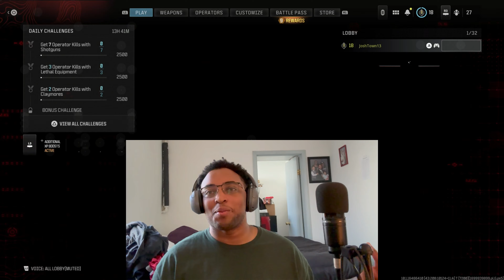I'M BAD AT MULTIPLAYER BUT IT'S FUN! | Call of Duty: Modern Warfare 3 (Multiplayer Edition)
Call of Duty: Modern Warfare 3 (FULL GAME) is played on PS5 4K 60FPS. Call of Duty Modern Warfare 3 is also available on PS4, PS5, XBOX X|S + One, Battle.net, and STEAM. Call of Duty Modern Warfare 3 comes out November 10. Call of Duty: Modern Warfare 3 (FULL GAME) Walkthrough will include, Review, First Impressions, All Cutscenes, Story from beginning to end.

Call of Duty: Modern Warfare 3 is about Captain Price and Task Force 141 facing off against the ultimate threat. The ultranationalist war criminal Vladimir Makarov is extending his grasp across the world causing Task Force 141 to fight like never before.